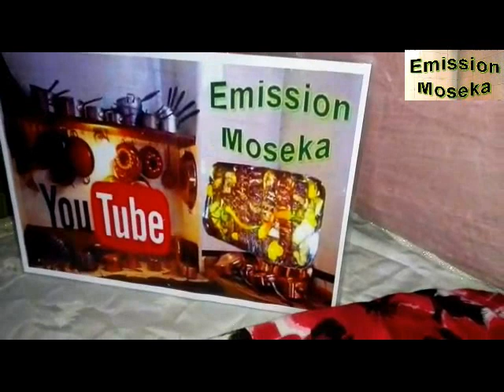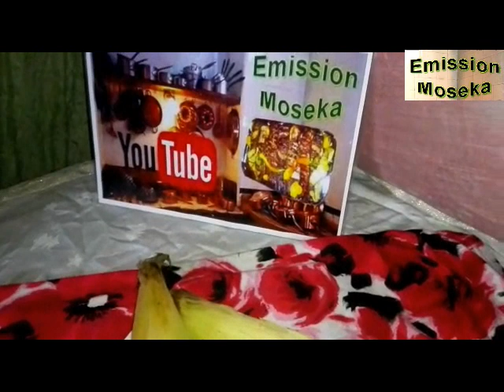Recette de Tshipodi podi avec arachide de Maman Honda Ndaya